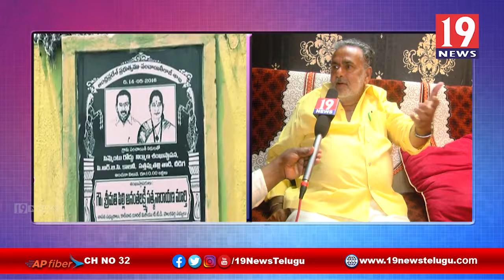కాకినాడ రూరల్ టీడీపీ టీడీపీ ప్రధాన కార్యదర్శి పిల్లి సత్యనారాయణతో 19 న్యూస్ ప్రత్యేక ఇంటర్వ్యూ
కాకినాడ రూరల్ టీడీపీ టీడీపీ ప్రధాన కార్యదర్శి పిల్లి సత్యనారాయణతో 19 న్యూస్  ప్రత్యేక ఇంటర్వ్యూ | 19 Newstelugu